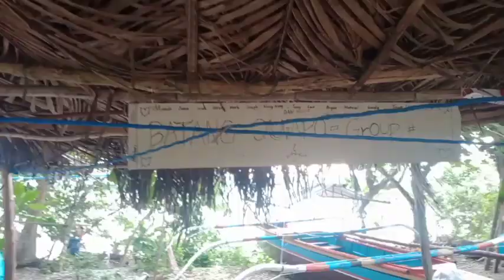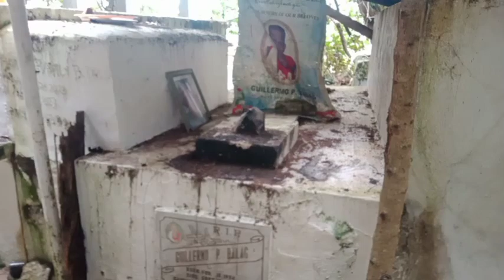Dito na kami sa ISLA GUYS naka uwi na kami.PAMALANDONG ng aking tatay.